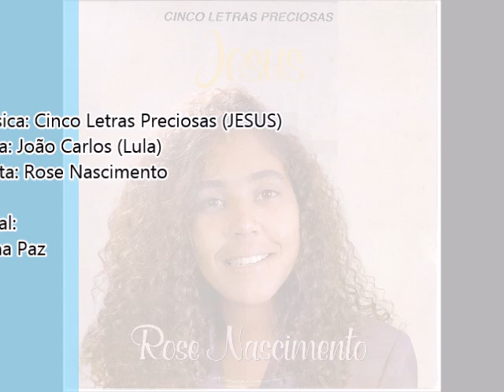Rose Nascimento 1993 Cinco Letras Preciosas ''JESUS'' Cinco Letras Preciosas JESUS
Cantor: Rose Nascimento

Álbum: Cinco Letras Preciosas "JESUS"

Gravadora: Nancel Produções

Ano: 1993

ROSE NASCIMENTO

Ficha Técnica

NOME DO LP:
Cinco Letras Preciosas

PRODUZIDO POR:
Nancel Produções

ARRANJOS E REJÊNCIAS:
Tuca

TECLADOS:
Mito

BATERIA:
Wagner Carvalho

VIOLÃO E GUITARRA:
Edson Lenon

ACORDEON:
Genario

PANDEIRO:
Deoclecido
(Ex. panderista de ouro da moc. ind. de padre miguel)

BAIXO:
Marcelo Nascimento

VOCAL:
Plena Paz

GRAVADO E MIXADO NO MEGA STUDIO (P) 1993

TÉCNICO:
Pedro Braconnot

MIXAGEM:
Pedro Braconnot
Magno Lopes
Tuca

PRODUTOR EXECUTIVO:
Luis Fernando